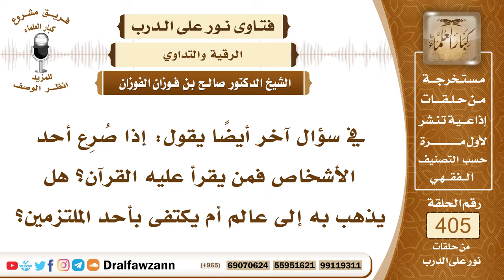5368- المصاب بنوبة صرع يقرأ عليه أي أحد أم لا بد من عالم من العلماء؟ - الشيخ صالح الفوزان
"5368- في سؤال آخر أيضا يقول: إذا صرع أحد الأشخاص فمن يقرأ عليه القرآن؟ هل يذهب به إلى عالم أم يكتفى بأحد الملتزمين؟
الجواب: يقرأ عليه أي مسلم من المسلمين وليس من شرط ذلك أن يذهب به إلى عالم بل كل من يحسن قراءة القرآن وهو صاحب عقيدة سليمة فإنه يقرأ على هذا المصاب ويرقيه فهذا من أسباب الشفاء بإذن الله عز وجل.
السيرة الذاتية :
للاشتراك في قناة الشيخ صالح الفوزان

14_ الشيخ محمد أمين الشنقيطي
يتيوب

15_سماحة المفتي عبد العزيز آل الشيخ
 يوتيوب

رئيس الفريق
لمشروع كبار العلماء